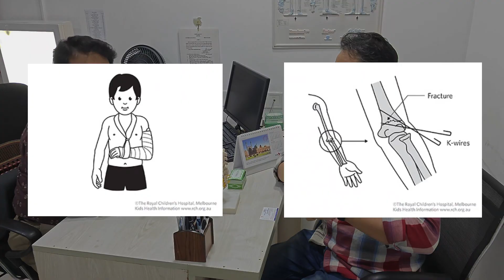সহকারি অধ্যাপক ডাক্তার সামিউল স্যারের সাক্ষাকার।(অর্থোপেডি সার্জন)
ডাক্তারদের সাথে সুসম্পর্ক গড়ে তোলা অনেক গুরুত্বপূর্ণ একটি বিষয়। এই সম্পর্ক কেবল রোগীর চিকিৎসার প্রক্রিয়াকেই সহজতর করে না, বরং রোগীর মানসিক স্বাস্থ্যের উপরও ইতিবাচক প্রভাব ফেলে। নিচে কিছু পদ্ধতি আলোচনা করা হলো যা ডাক্তারের সাথে সুসম্পর্ক গড়ে তোলার জন্য সহায়ক হতে পারে:

1. **খোলামেলা যোগাযোগ**: রোগী ও ডাক্তার উভয়ের মধ্যে খোলামেলা এবং সৎ ভাষায় কথোপকথন জরুরি। রোগীর পক্ষ থেকে অস্পষ্ট কোনো তথ্য না দিলে ডাক্তার উন্নত চিকিৎসা দিতে পারেন।

2. **আস্থা গড়া**: ডাক্তার সম্পর্কে আস্থা তৈরি করা প্রয়োজন। ডাক্তার যে রোগীকে যত্ন নিচ্ছেন, তার খোঁজ-খবর রাখা এবং সুস্থ হয়ে উঠতে তাদের পরামর্শ মানার প্রচেষ্টা করা উচিত।

3. **সক্রিয়ভাবে শুনুন**: ডাক্তার যখন রোগীকে প্রশ্ন করেন, তখন রোগীকে সচেতনভাবে শুনতে হবে এবং সঠিক তথ্য প্রদান করতে হবে। এটি সম্পর্কের ভিত্তি মজবুত করে।

4. **সময়সীমার প্রতি সম্মান**: রোগীকে ডাক্তারদের সময়ের প্রতি সম্মান দেখাতে হবে। অ্যাপয়েন্টমেন্টে সময়মত পৌঁছানো এবং প্রয়োজন হলে আগেই ক্যান্সেল করা জরুরি।

5. **স্বাস্থ্য বিষয়ক তথ্য**: রোগীদের উচিত নিজেদের স্বাস্থ্য সংক্রান্ত তথ্য জানিয়ে দেওয়া এবং প্রয়োজনীয় স্বাস্থ্য পরীক্ষার ফলাফল শেয়ার করা।

6. **সামাজিক বিষয়গুলো**: ডাক্তারদের সঙ্গে সম্পর্ক শুধু চিকিৎসার মধ্যেই সীমাবদ্ধ নয়। তাদের সাথে কিছু সামাজিক বিষয়েও কথা বলা এবং সম্পর্ক তৈরি করা পারে।

7. **Feedback দেয়া**: ডাক্তারদের সেবা ও আচরণ সম্পর্কে রূপরেখা দেওয়া এবং প্রয়োজনে তাদের উন্নতির জন্য পরামর্শ দেওয়া।

8. **সম্ভাব্য সমস্যার প্রতি সতর্কতা**: কোনো স্বাস্থ্য সমস্যা দেখা দিলে তা দ্রুত ডাক্তারকে জানানো এবং পরামর্শ নেয়া উচিত।

এই পদ্ধতিগুলো অনুসরণ করলে ডাক্তার ও রোগীর মধ্যে স্বাস্থ্যসম্মত ও মজবুত সম্পর্ক গড়া সম্ভব। এটি রোগীর চিকিৎসার মান উন্নত করতে সাহায্য করবে।